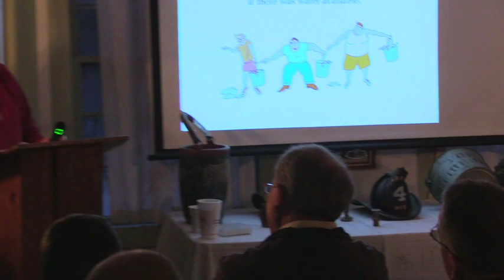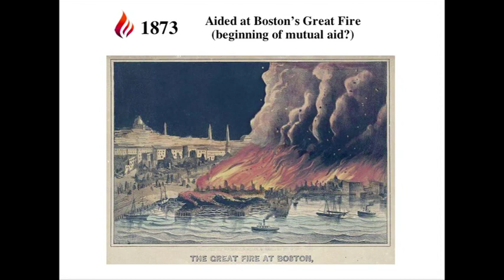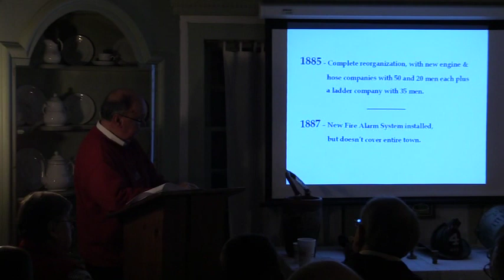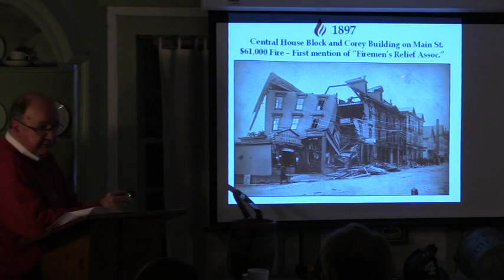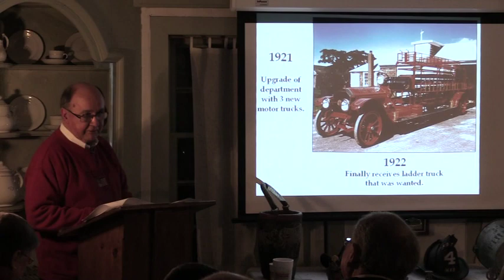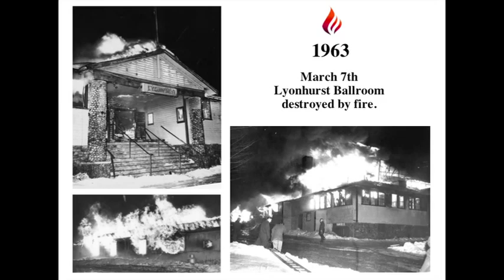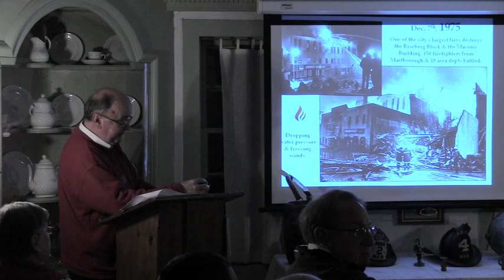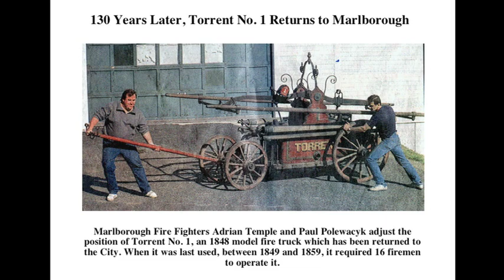History of the Marlborough Fire Department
History of the Marlborough Fire Department. Presented by the Marlborough Historical Society. Recorded in 2014.